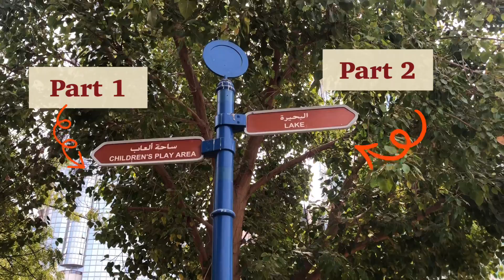LAKE PARK ABU DHABI | ABU DHABI CORNICHE PARK 2021 (Part 2)